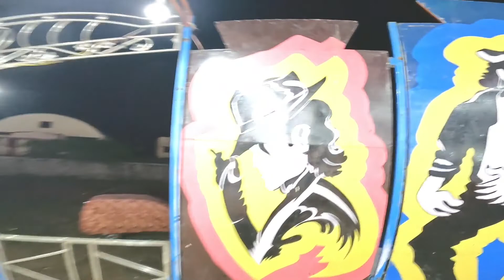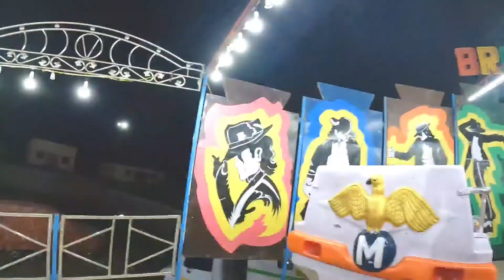नवरात्री स्पेशल || आई कमला भवानी मातेच घेतलं दर्शन करमाळा || आरवणे जोडले हात नक्की बघाच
आई कमला भवानी ही अखंड करमाळा तालुक्याचे आराध्य दैवत असून आई कमला भवानी मातेच्या मंदिरात लाखोंच्या संख्येने भाविक जमा होत असतात आम्ही देखील वेळात वेळ काढून मातेच्या दर्शनासाठी गेलो होतो आणि त्यातून थोडाफार व्हिडिओ बनवण्याचा प्रयत्न आम्ही केलेला आहे तर हा व्हिडिओ पूर्णपणे बघा आणि व्हिडिओ जर आवडला असेल तर व्हिडिओला लाईक करून आमच्या चॅनलला सबस्क्राईब करायला विसरू नका
धन्यवाद.